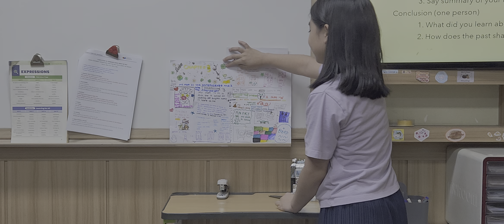4-E1 Sunny and Jayden: Interview